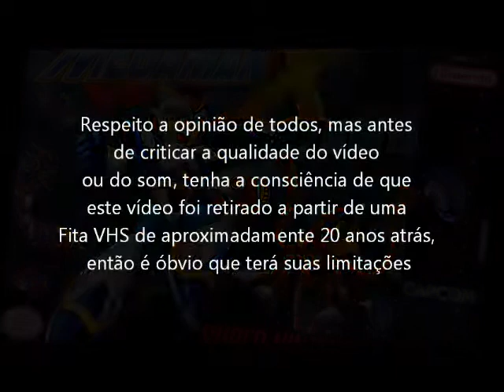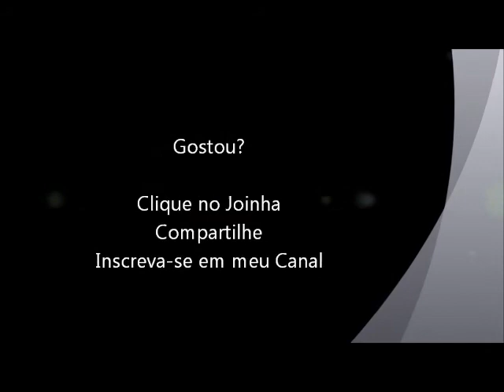Rockman X (Super Nintendo - VHS Rip) Ultimo Chefe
Gameplay do ultimo chefe do jogo Rockman X ou Megaman X para Super Nintendo. Vídeo retirado a partir de um VHS.